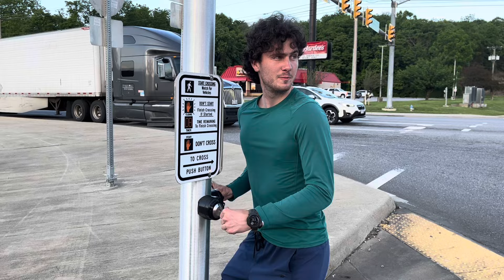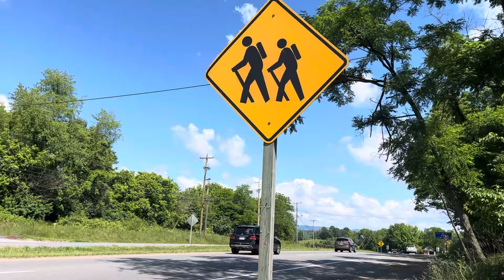Hikers flood the trail after Trail Days! | AT 2024 Mile 710 to 787